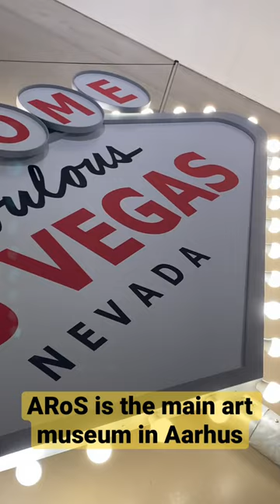ARoS is the main art museum in Aarhus